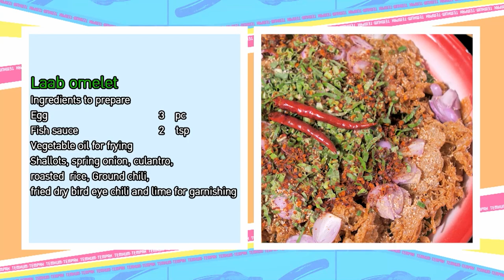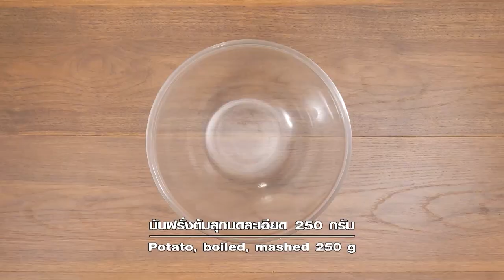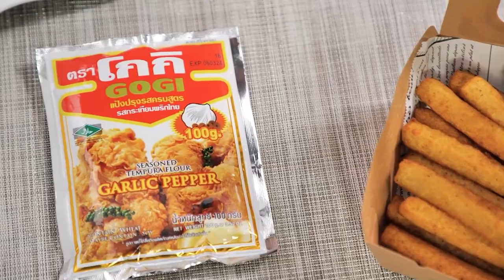รายการ "เต็มปากเต็มคำ"วันนี้โจทย์ (ลาบ) l เมนู ไข่เจียวลาบ | EP.195 [1/3]